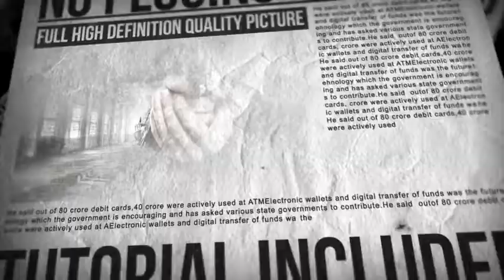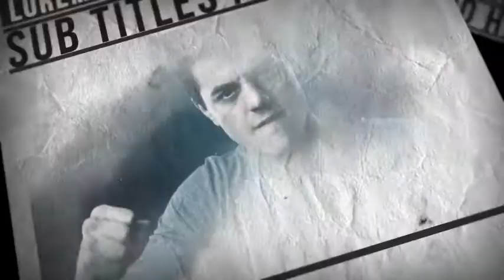Newspaper Slideshow (Top After Effects Templates)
Features

100% After Effects

28 video/image place holders

No need of any 3rd party plugins

Font link included in main files

Audio is not included you can purchase from here